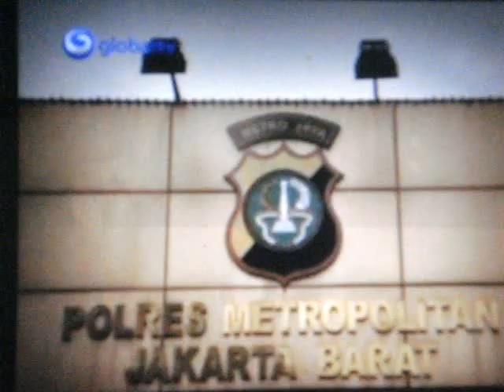kasus narkoba jennifer dunn